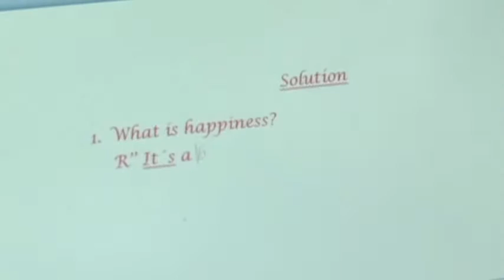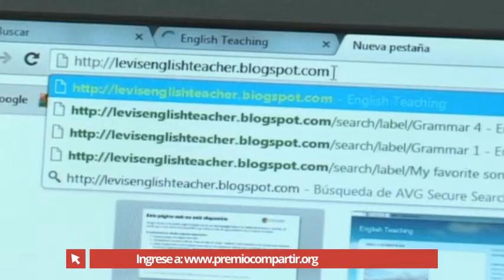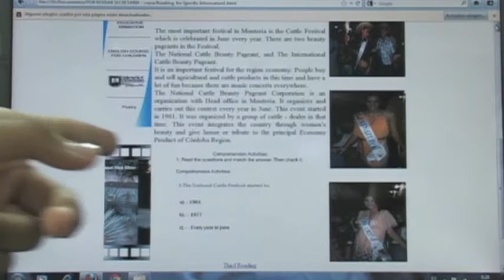Aprendizaje del inglés apartir de los intereses de los estudiantes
Una estrategia pedagógica que se basa en aprovechar todo aquello que le gusta a los estudiantes para que aprendan inglés.

La propuesta de Levis Lozano, docente nominado al Premio Compartir 2012.